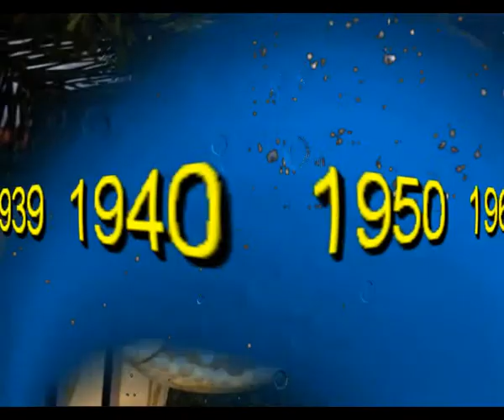Los años pasan de prisa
Sir Flansi
LA VIDA PASA ES UN PASO
UN PASO QUE DURA POCO
SE VAN LLENDO LAS SONRRISAS

TU HISTORIA SE VA BORRANDO
HACE UN LARGO CAMINO
PASO A PASO A TU DESTINO
EL CAMINO SE HACE ANDANDO

ES INMENSA LA FORTUNA
CUANDO CREAS TU FAMILIA
ES INMENSA LA TRISTEZA
CUANDO ACABA ESA FORTUNA

VAS CRECIENDO TE VAS LLENDO
DESDE EL DIA EN QUE SE NACE
VAS GANADO Y VAS PERDIENDO
VAS LLEGANDO AL DESENLACE

QUE HERMOSOS SON TUS RECUERDOS
DE LA VIDA QUE HAS VIVIDO
LA FAMILIA TUS AMIGOS
LA VIDA QUE TU HAS QUERIDO